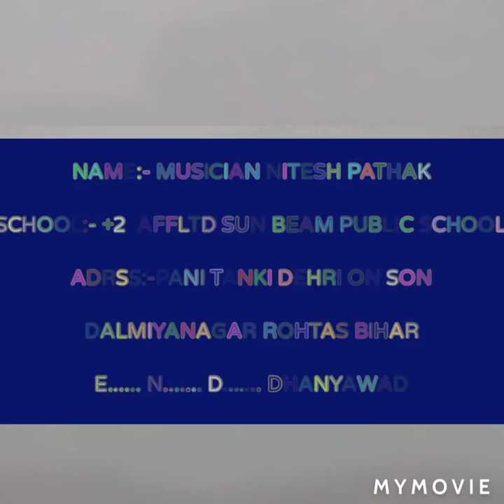🏫MY memorable pass time and present time included all time SPENT in SCHOOL🏫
🙏☺️🔱🕉️💐🏫MUSIC TEACHER NITESH PATHAK 🏫💐🕉️🔱☺️🙏